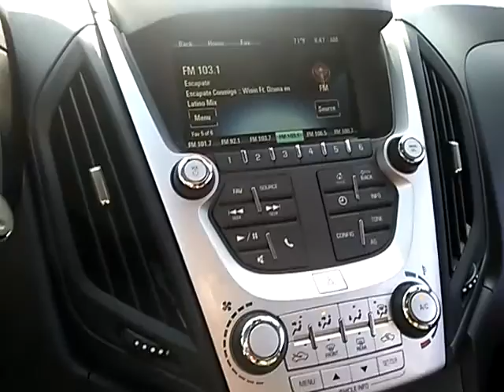2016 Chevrolet Equinox Live Arlington Heights IL 00P18852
2016 Chevrolet Equinox LT

801 Dundee Rd.

NOTITLE